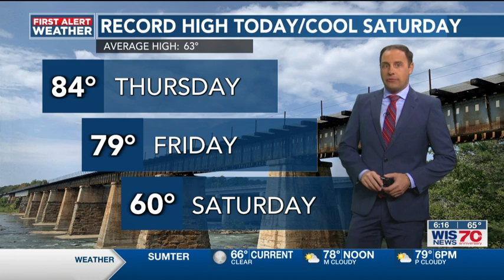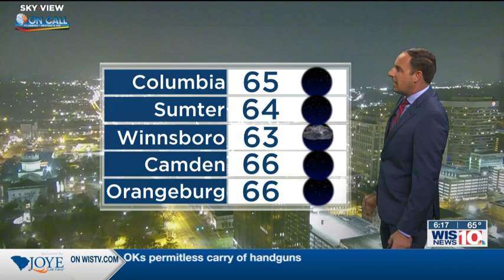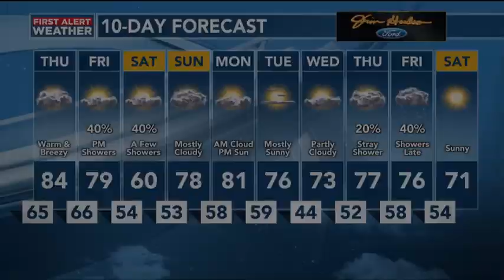WIS First Alert Weather, Sunrise, 2/23/23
Highs this afternoon are forecasted to reach the middle 80s, which would break a record, with winds picking up. Then we will see some scattered rain showers move in Friday afternoon/evening with cooler temperatures to follow on Saturday.